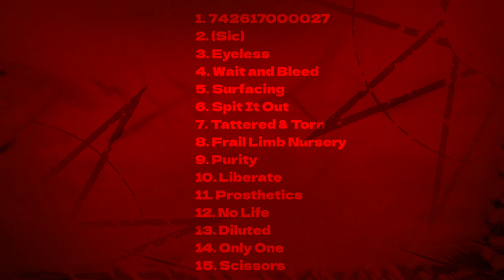КАК SLIPKNOT ПЕРЕСТАЛИ БЫТЬ СОБОЙ / feat. CrystalMay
Тайминги:
0:00 - Вступление
2:13 - альбом Slipknot
24:59 - альбом Iowa
42:50 - альбом Vol. 3: Subliminal Verses
1:03:56 - альбом All Hope Is Gone
1:14:40 - альбом 5: The Grey Chapter
1:22:53 - альбом We Are Not Your Kind

КАК ПОПАСТЬ В ЗАКРЫТЫЙ ПАБЛИК:

1. Зайти на патреон, который указан под каждым роликом Сеина
3. Скинуть свою страницу ВК в соответствующий пост на стене. Он самый первый.
4. Кайфовать